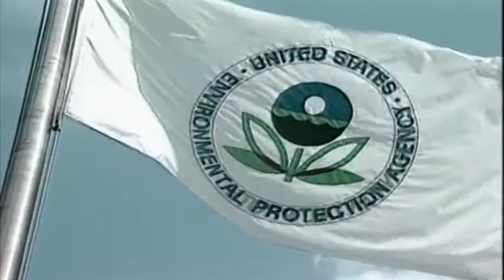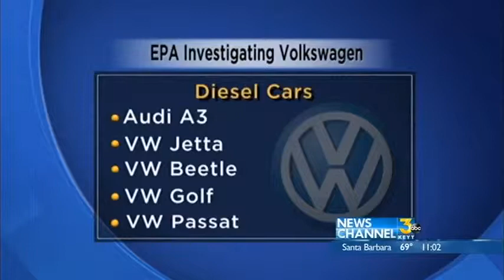Local class action lawsuit filed by Santa Barbara VW drivers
About 500,000 cars appear to have passed emissions testing by rigging the test